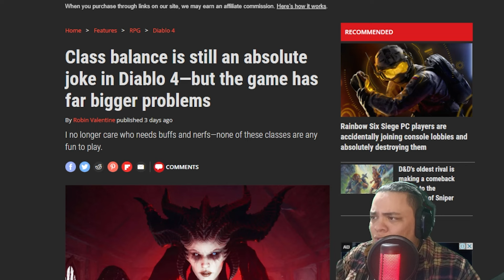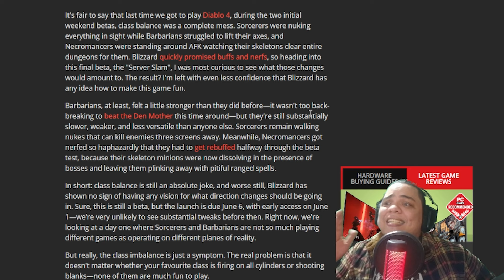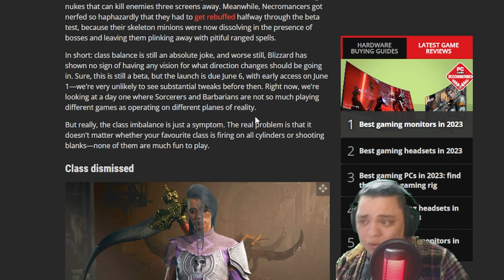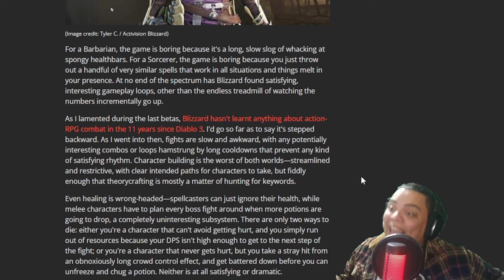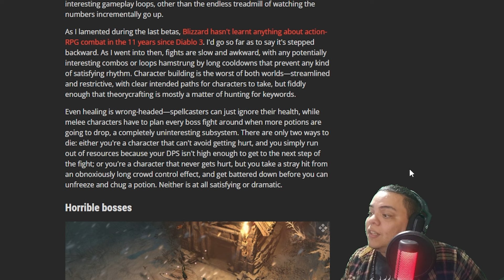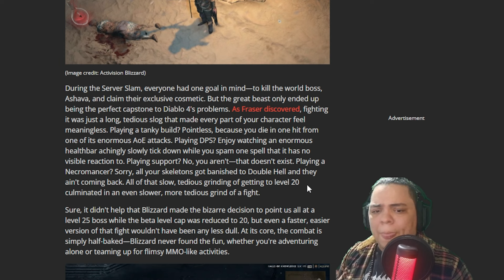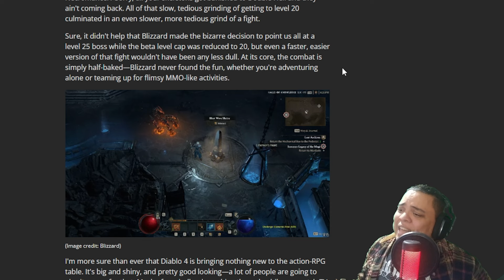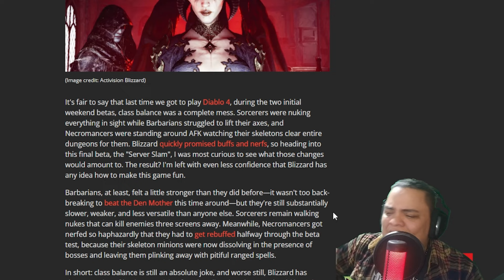PC Gamer's Takes On Diablo 4 Are STUPID!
PC Gamer wrote an article about Diablo 4 and its gameplay, balance issues, bosses (Ashava), class customization, and overall fun and polish in the game. They made some good points, but also some outlandish takes that are not true at all. Here we go over all of it.